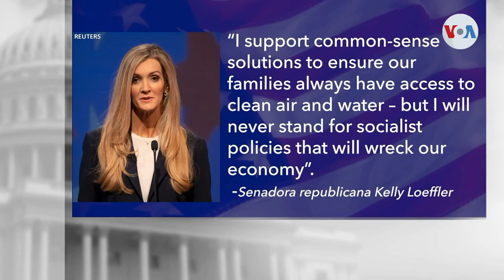El cambio climático, uno de los temas espinosos en la campaña al senado por Georgia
El control del Senado de Estados Unidos, crucial para el programa de gobierno del presidente electo, se definirá el próximo mes de enero, en Georgia, donde la discusión sobre el cambio climático se ubica en la lista de prioridades de los electores latinos.

¡Visítenos!